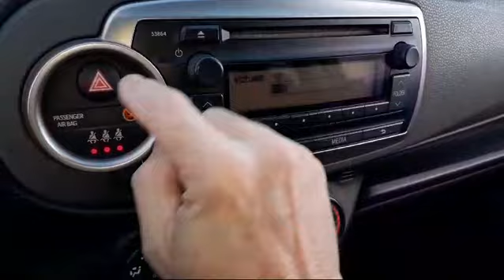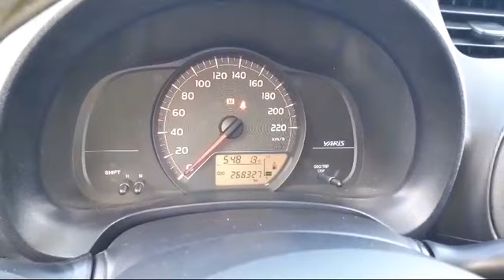TOYOTA YARIS GPL - LINK MOTORS RAGUSA